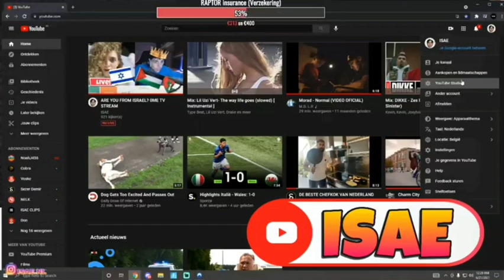best momments from isae.@isae